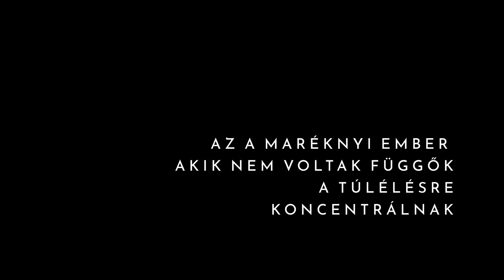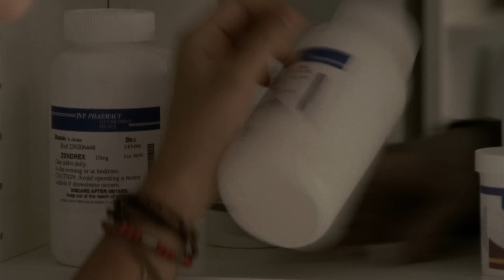The Walking Dead PARÓDIA S02 (By:. Peti)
Legyél Te is csatorna tag, hogy hetekkel előbb láthasd az új részeket!